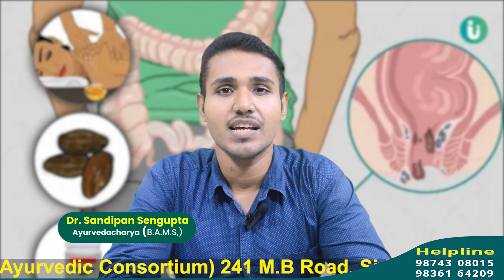4 pillars of general appearance Foul Smellimg breath-মুখের দুর্গন্ধ দূর করার উপায়-general appearance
4 pillars of general appearance "Foul Smellimg breath" - মুখের দুর্গন্ধ দূর করার উপায়  @brahmaayurvedicconsortium

👉Brahma Ayurvedic Consortium is a multifaceted institute that offers a variety of services in healthcare, including a multi-speciality hospital, research and academic center, and the first & only Ayurvedic Urology centre of India. The institute is committed to providing world class standards under single roof.

✔Brahma Ayurveda (Ayurvedic Consortium) 241 M.B Road, Siddhasawri Bazer, Tallykhola,Birati, Kolkata-700051. City Office: 109B, Rashbehari Avenue, Kolkata-700029(Near Triangular Park).